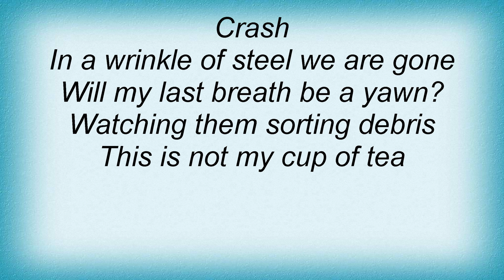42209 Verve Pipe Cup Of Tea Lyrics